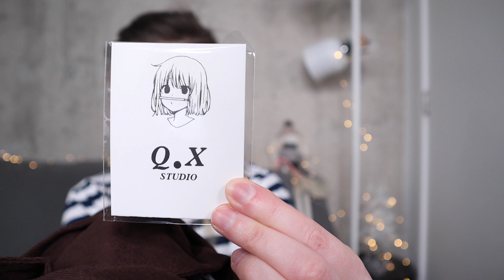ПРИСЛАЛИ ПОСЫЛКУ НА ОБЗОР // РАСПАКОВКА // YESSTYLE // КОСМЕТИКА / ОДЕЖДА / АКСЕССУАРЫ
Распаковка посылки с китайского сайта YesStyle. Что прислали на обзор? Одежда, аксессуары, косметика...Тестируем и делаем выводы вместе!

xoxo